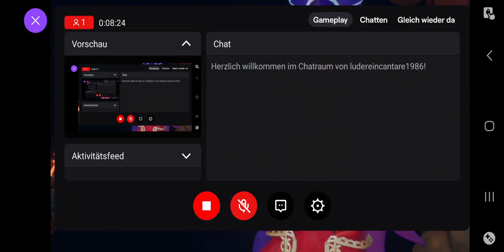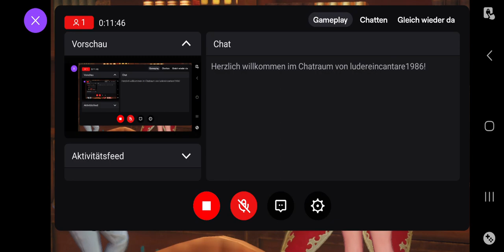Trials of Mana | Let's Play | Eine Prinzessin | Part 2